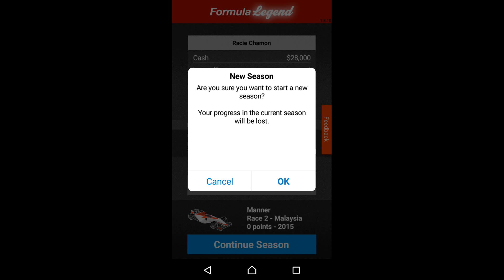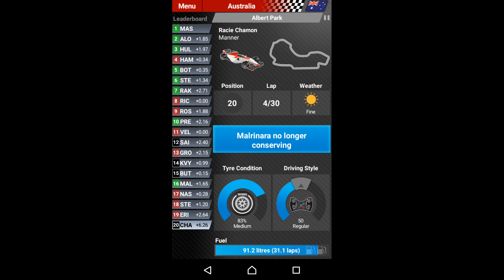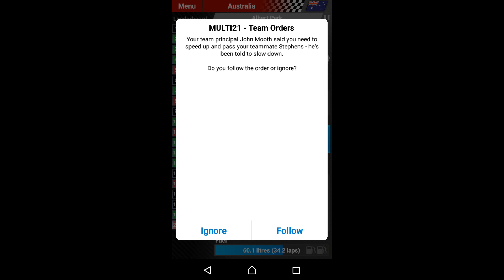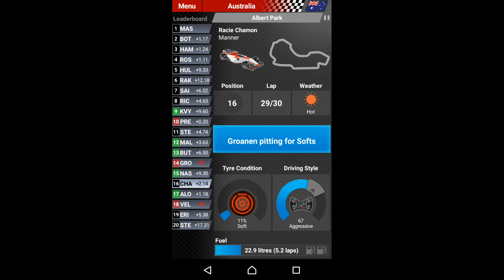Formula Legend Part 1: Australia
Trying this game...in the Manner.(Manor)